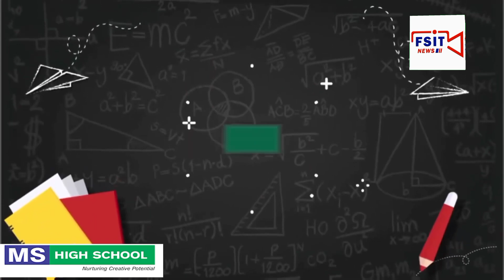MS High School Mahbubnagar 2023 at a Glance || Creative journey at MS Mahbubnagar